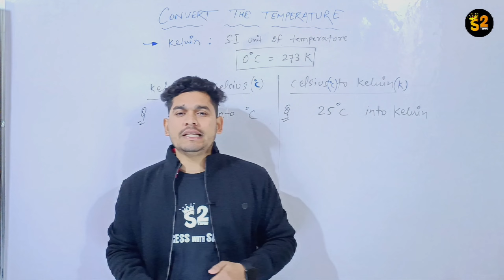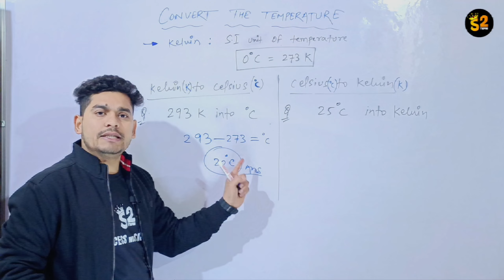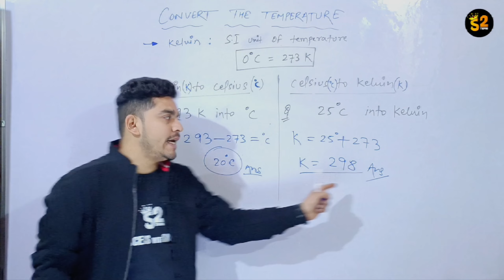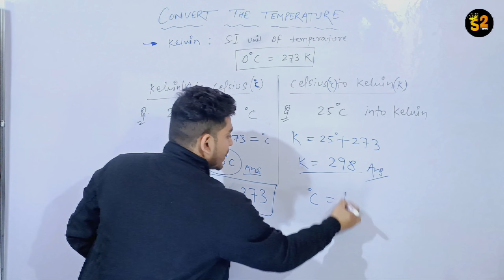✍️How to convert Kelvin to Celsius or Celsius to Kelvin..!! हिंदी में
SMS Tutorial (Success Mantra By Saurya)...